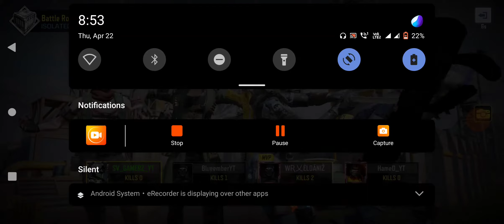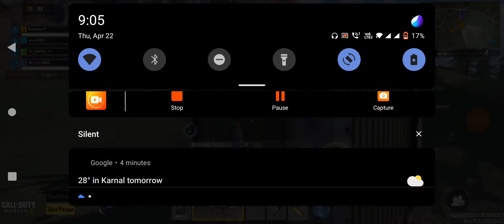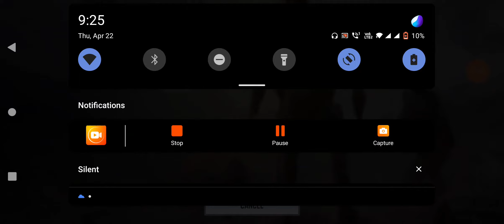solo is the best way in call of duty mobile. road to legendary